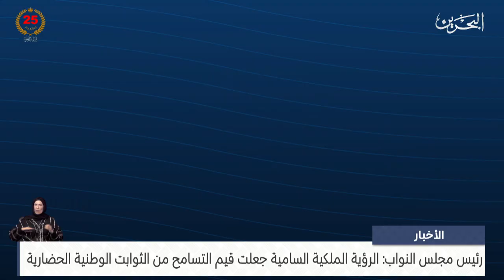مركز الأخبار : رئيس مجلس النواب: الرؤية الملكية السامية جعلت قيم التسامح من الثوابت الوطنية الحضارية